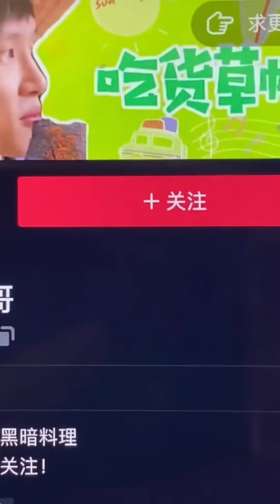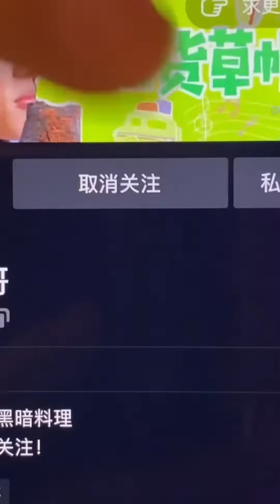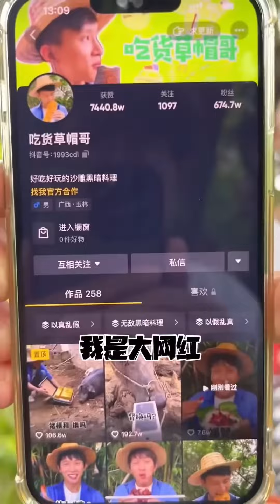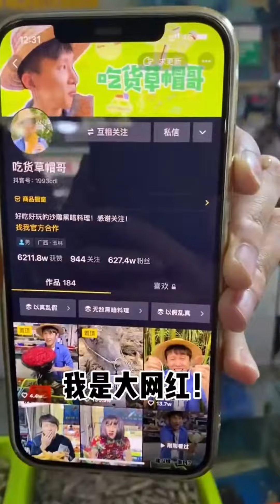Wild delicacies you’ve never tasted |Chinese Mountain Forest Life and Food Moo TikTok#FYP